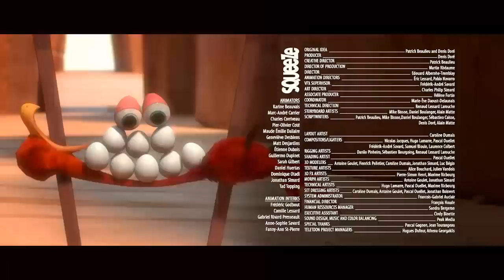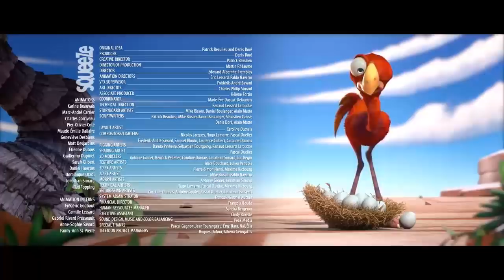CRACKÉ - BARBWIRE _Cartoon for kids | Funny Kids TV's